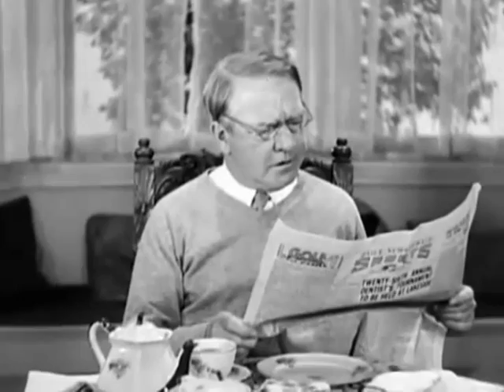Mack Sennett Comedy Short - The Dentist (1932) - W.C. Fields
W C Fields plays a dentist whose daughter desires to marry an ice-delivery man. He disapproves of this match, especially after she attempts to elope .